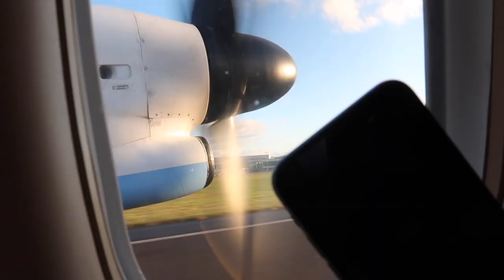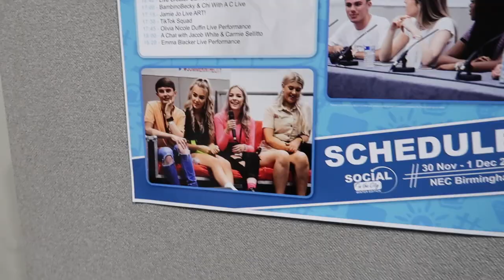WITC 2019 VLOG *BEST WEEKEND OF MY LIFE!!*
Hey Guys!! I met up with my online friends and met hundreds of you guys!!

Connor White
C/O Studio71
First Floor, 9 Hewett Street, Shoreditch
EC2A 3NN, London

If you see this then comment description squad and I might give you a like or a reply :)